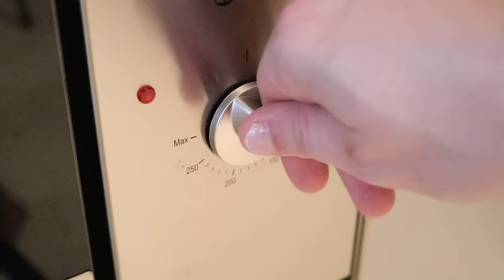How To Dry a Shirt in 30 Seconds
Today I show you how to completely dry a shirt or any other piece of clothing in 30 seconds or less. I recently discovered this amazing trick that can dry any piece of clothing incredibly fast! I didn't believe my eyes as my shirt magically became bone dry in a matter of seconds. I thought this method was too good to keep to myself, so I decided to make this video to share it with the world. Sick of waiting for your clothes to dry? Simply follow the step by step instructions in this video.

Know someone that would be interested in this life hack? Link them to this video!